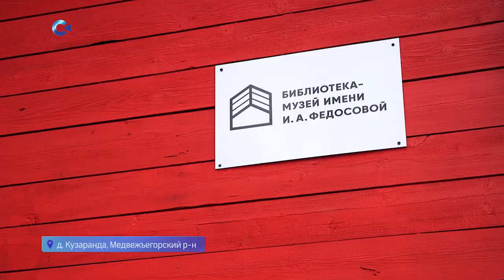Музей Ирины Федосовой в Медвежьегорском районе станет одной из точек туристического маршрута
Новый проект объединит деревни в один маршрут для туристического путешествия по Карелии. Одной из таких точек станет деревня Кузаранда, где похоронена Ирина Федосова. Более 30 тысяч стихов – такое наследие оставила известная карельская плакальщица. Её авторские произведения до сих пор считаются непревзойденными образцами народной обрядовой поэзии. Подробнее расскажет Татьяна Каллиева.